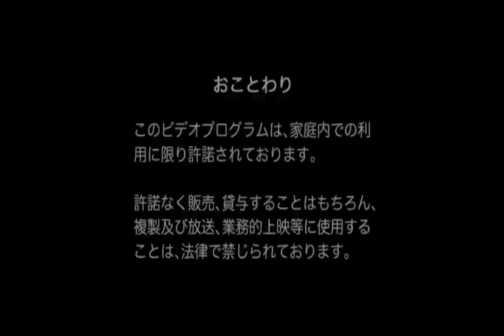[Subbed] Yousei Teikoku - Kuusou Mesorogiwi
Subbed version of the full PV. The TL isn't mine. I would give whoever did it credit but I can't find out who it was so yeah.. if it was you. Thanks ^.^ Enjoy the video.